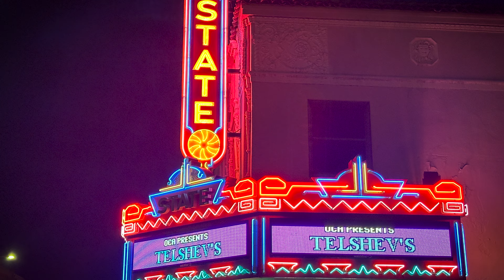Maria & Sergei Teleshev Father/Daughter Duo Promo 2024